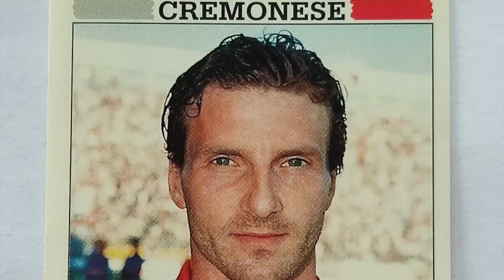Cremonese, tutti in carrozza! Il girone di ritorno riparte dal Cosenza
Eccola di nuovo, la vecchia amica grigiorossa. Tutti in carrozza, si riparte per il girone di ritorno. Si riparte da una posizione che per scimmiottare un’esilarante invenzione verbale di Garzya è al cento per cento positiva a metà. Positiva, perché si è quasi ricucito lo strappo delle prime partite; ma positiva a metà, perché le ultime due trasferte hanno rallentato l’avvicinamento alla terra promessa.